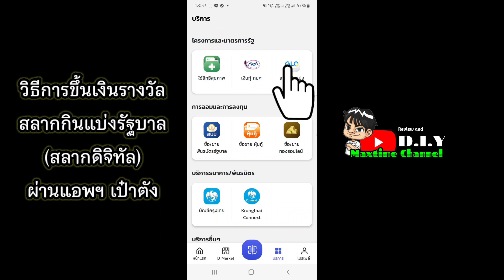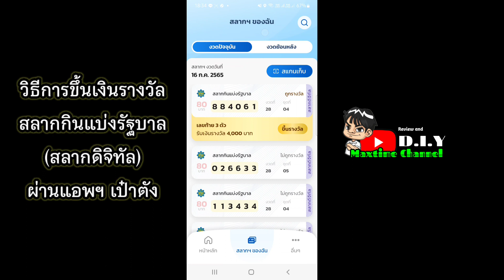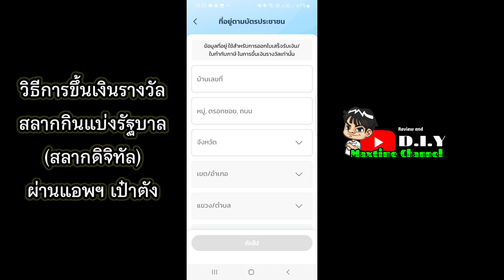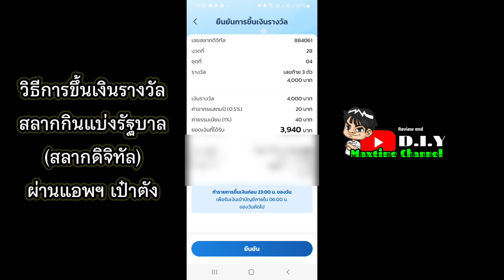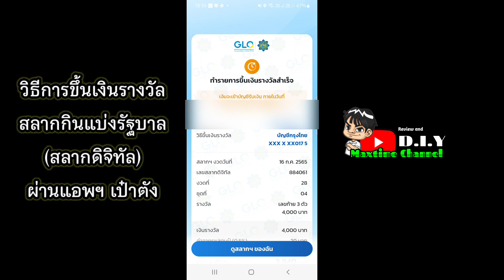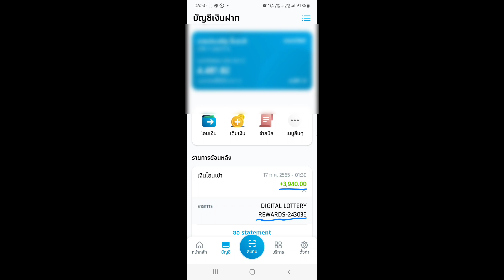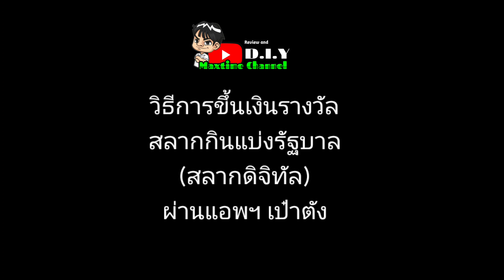วิธีขึ้นเงินรางวัล สลากดิจิทัล รับเงินหวยออนไลน์ ผ่านแอพฯ เป๋าตัง เงินโอนเข้าบัญชี ไม่ถึงวัน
วิธีขึ้นเงินรางวัล สลากดิจิทัล รับเงินหวยออนไลน์ ผ่านแอพฯ เป๋าตัง

เงินโอนเข้าบัญชี ใช้ระยะเวลาไม่ถึงวัน ได้รับเงินเลย สะดวก รวดเร็ว ง่ายมาก

เรื่องที่เกี่ยวข้อง นะครับ
*วิธีซื้อสลากดิจิทัล ผ่านแอพฯ เป๋าตัง ราคา 80 บาท ทุกใบ